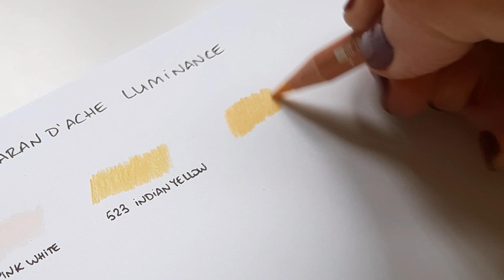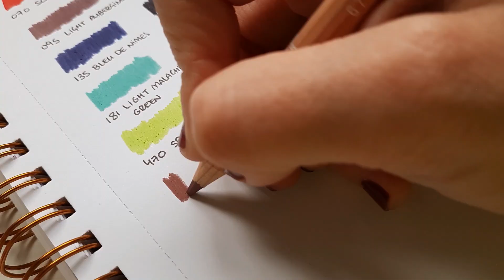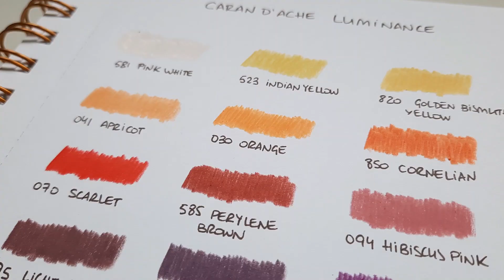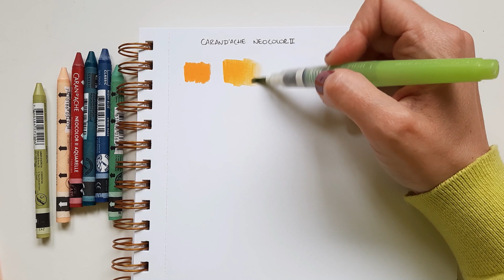Probando lápices de color: Caran d'ache Luminance y Derwent - Swatches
Aquí veis mi colección de lápices de color Caran d'ache Luminance, Neocolor II y Derwent Lightfast.